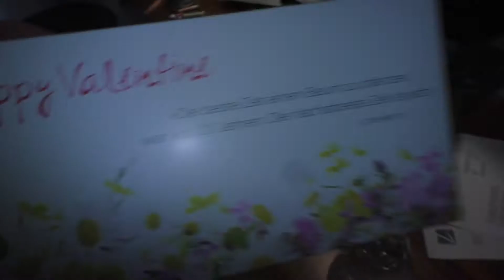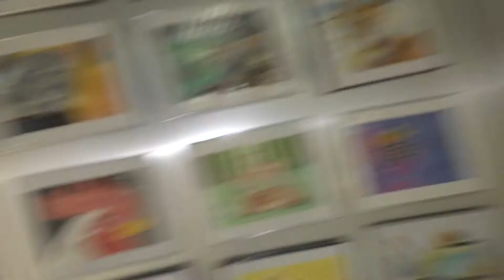bäh vita lamm - body and rose